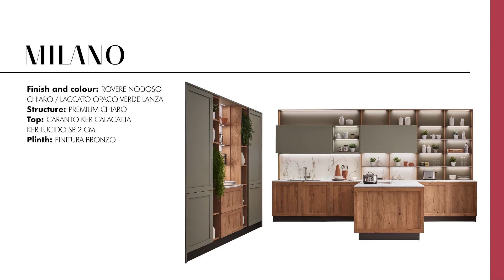VenetaCucine CATALOGO 1min 40 - BE PERSONAL